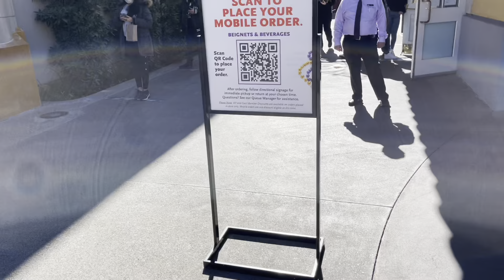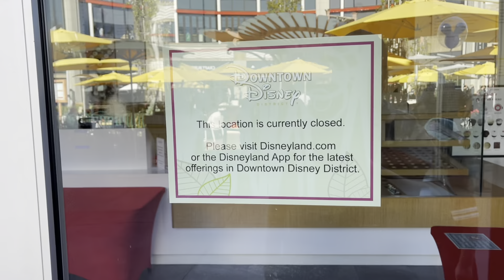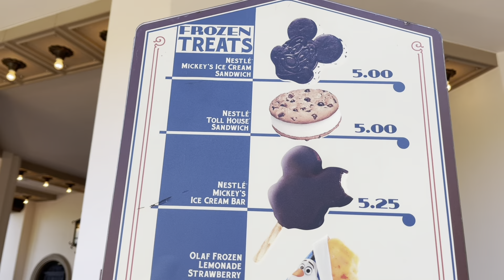Outdoor Dining is Back at Downtown Disney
We took advantage of the new lifted outdoor dining now available in Downtown Disney. Hope you guys enjoy this journey with us.

Roy Ruiz
2063 Rancho Valley Drive

thecrashz3r0